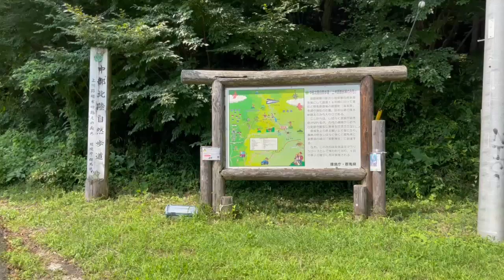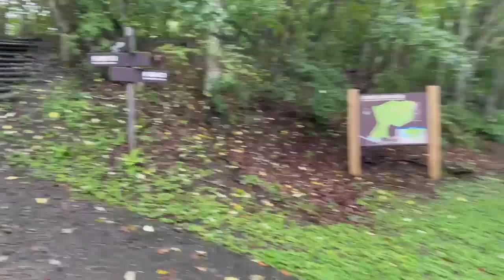『霧積温泉女性殺人事件』知ってたら金湯館に行かなかったかも⁉ 碓氷峠 ( 旧中山道 ) と 離山 ( 軽井沢 ) も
50年前、金湯館に一人で宿泊した24歳女性が下山途中に行方不明に。捜索により、林道脇の作業小屋で無残な死体で発見！！　半世紀前の事件とは言え、未解決です。。後で知ってちょっとビビってます。。
そんな霧積温泉 金湯館ですが、暑い夏に、ぬる湯はGood！　ただし、沢(谷)に立地していて日が差さず、かなりの湿気有り。
食事も超残念。（半端ない山奥なので仕方なしか）　天ぷらの種類は多いが揚げたてではなく、魚(イワナ⁉)も焼きたてではなかった。登山で腹をすかせた人には丁度良いかもしれないが。。
軽井沢が開発される前はこちらだったそうで、伊藤博文や勝海舟と言った歴史上の人物も訪れたという歴史ある霧積温泉ですが、明治期に二度の山津波で金湯館以外は壊滅。昭和の殺人事件と相まって、悲しい歴史のある温泉地です。
【その他】
旧中山道 ( 碓氷峠 )：朽ち果てた旧街道。皇女和宮が江戸へ下向した時に使った道とは思えないほど険しい道です
離山 ( 軽井沢 )：熊に注意